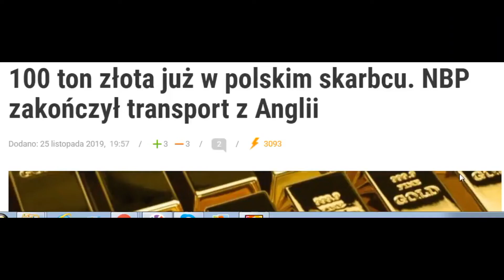Złoto nareszcie w Polsce